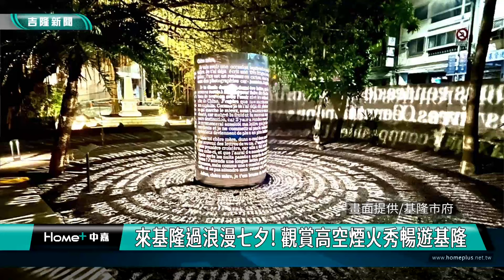基隆|七夕|煙火秀|來基隆過浪漫七夕 觀賞高空煙火秀暢遊基隆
七夕情人節即將到來，基隆市文化觀光局將於七夕之夜8月10日晚間9點在虎仔山「KEELUNG 地標」舉行一場浪漫煙火秀。今年的七夕煙火秀長達360秒，特別使用3吋高空煙火，展現「浪漫五篇章」主題，融合光束燈和雷射光雕效果，呈現出愛心、花朵等七夕元素，為觀眾帶來迷人的視覺盛宴。

此次煙火秀將以「浪漫五篇章」展現七夕的浪漫，首先以璀璨盆花揭開序幕，緊接著《浪漫星空篇》登場，以牛郎織女的傳說為靈感，展現星空和銀河的美麗；隨後《愛情之橋篇》、《夢幻愛戀篇》、《銀河奇緣篇》分別以不同煙火型態講述牛郎織女的愛情故事；最後《愛的傳說篇》以3吋高空煙火，表達浪漫時光的美好與璀璨，每個篇章都搭配燈光和立體雷射效果，點亮七夕的浪漫基隆。

基隆市文化觀光局江亭玫局長表示，基隆「浪漫七夕高空煙火秀」不僅是一場視覺盛宴，更是一個象徵愛與浪漫的完美夜晚。今年煙火秀移師虎仔山「KEELUNG 地標」施放，民眾在觀賞煙火之餘，還能欣賞到基隆迷人的夜間山海景色，誠摯地邀請大家來基隆共同慶祝七夕，一起在這場國際水準的煙火秀中留下難忘的回憶。

江亭玫局長也推薦了幾處最佳煙火觀賞點，包括海洋廣場、國門廣場、東岸商場，這些地點配置了音響設備，讓觀眾在欣賞煙火的同時，也能同步享受浪漫的配樂，帶來視覺與聽覺的雙重饗宴。此外，還特別準備基隆在地店家「香氛森林」特製的精油手工皂，於活動當天晚間8點起於國門廣場開始發放，浪漫好禮數量有限，送完為止。

江亭玫局長補充表示，歡迎大家到基隆來趟七夕浪漫遊，白天可以前往各景點體驗屬於基隆的獨特魅力，晚上再到基隆港周邊欣賞浪漫煙火秀，另外也推薦目前清法戰爭紀念園區正在舉行清法戰爭140週年系列活動，包含光影裝置藝術展及一系列活動亮點。

基隆市文化觀光局貼心提醒大家，為確保煙火順利施放，太平國小旁停車場將於8月9日中午12點至8月10日晚間11點暫停開放車輛停放；虎仔山「KEELUNG 地標」週邊將於8月10日晚間8點至9點15分實施交通管制，活動當天請民眾至最佳觀賞區欣賞煙火，同時也呼籲大家多利用公共交通工具前往，共享七夕情人節的浪漫時刻!

七夕浪漫遊 建議遊程
和平島阿拉寶灣→正濱漁港色彩屋→舊正濱派出所→基隆要塞司令部→清法戰爭紀念園區→國門廣場欣賞煙火→崁仔頂魚市→夜宿基隆→太平青鳥→仙洞巖佛手洞→白米甕砲台